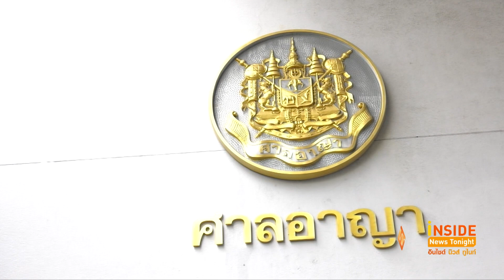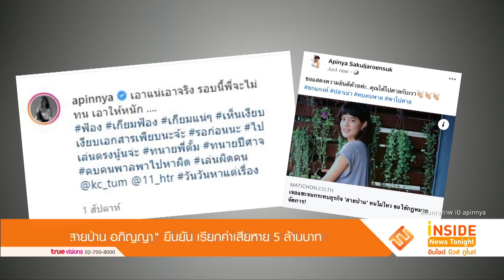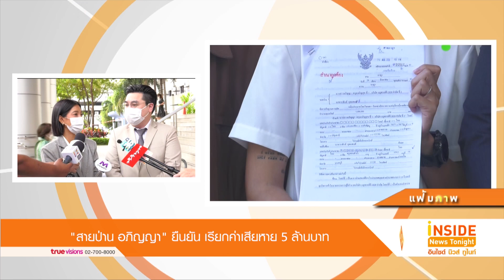"สายป่าน” ยืนยันเรียกค่าเสียหาย 5 ล้านครูสอนดำน้ำ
วันนี้เวลา 08.30 น.  “สายป่าน อภิญญา” พร้อมกับทนายความได้เดินทางไปยังศาลอาญา ถนนรัชดาภิเษก เพื่อไปสืบพยาน ในกรณียื่นฟ้องครูสอนดำน้ำ
หากย้อนกลับไปเมื่อ 2 ปีที่แล้ว  สาย ป่าน ถูกครูสอนดำน้ำโพสต์หมิ่นประมาท  จนทำให้ธุรกิจอุปกรณ์ดำน้ำของตนเสียชื่อเสียง และเจ้าตัวก็ได้ยื่นฟ้องหมิ่นประมาท และเรียกค่าเสียหายไป 5 ล้านบาท จนทำให้คดีนี้ยืดเยื้อมานาน 2 ปี กว่าแล้ว
ซึ่ง สายป่าน และ ทนายความ เผยว่า  คดีมีความคืบหน้าเยอะแล้ว  หากสืบพยานเสร็จ ก็ทำแถลงการปิดคดี 30 วัน และนัดฟังคำพิพากษาต่อไป
ซึ่งวันนี้เป็นการนัดสืบพยานฝั่งโจทย์ ส่วนวันพรุ่งนี้จะเป็นการนัดสืบพยานฝั่งจำเลย ถ้าเรียบร้อยศาลก็จะนัดฟังคำพิพากษาอีกที คาดว่าน่าจะประมาณปีหน้า